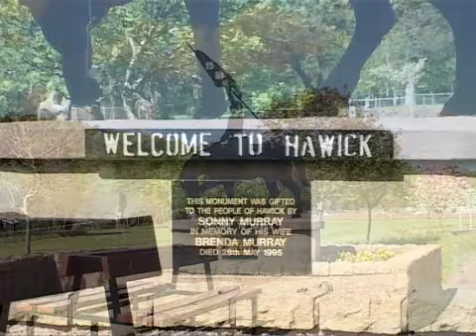Around Hawick Too - NEW (High Quality)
Film shot around Hawick in the Scottish Borders. Music written by David Finnie. Musicians, David Finnie, Derek Lunn - Vocals by Deborah Lyons. Guest bass player Phil Clayton.